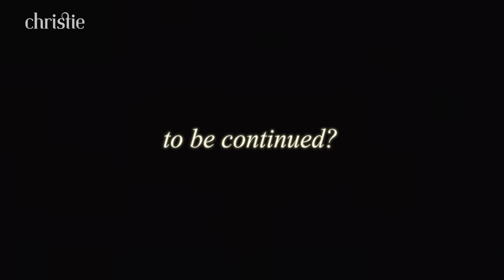Christie - Love Me Back (Official Music Video)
Join the LoveMeBack challenge by uploading your content using the song on TikTok and follow Christie on TIkTok

Music Production

Performed by: Christie
Song composed by: Laleilmanino, Christie
Arranged by: Laleilmanino
Produced by: Laleilmanino
Vocal directed by: Irvnat, Kamga & Patrick Effendy
Mixed and mastered by: Rayendra Sunito

AN OTHERLANDS PRODUCTION (@otherlands_)

Directed by drea.irl
Starring: Christie and Jefri Nichol

Executive Producer: Sutanto Hartono
Producers: Wanyi Pratiknyo & Hiroto Rauzan Fikri
Associate Producer: Nabilya Dhela

Director of Photography: Edward Sugi
Art Director: Clairine Antonio
MUA Christie: Claudya Christiani Purba
MUA Supporting Talents: Lise Sindia
Stylist: Fherio “styledbyfhe”
Hair Stylist: Nikenkho

Editor: drea.irl & Verell Kwenardi
Colorist: Philipus Raymond
Retoucher: Jason Chandra
Sound Designer: Heston Prasetyo

1st Assistant Director: Kiki Anindra
2nd Assistant Director: Michelle Hartawan

Camera Operator: Bimo Deviantoputra
1st Assistant Camera: Dian Alicia
2nd Assistant Camera: Matthew Cole

Stylist Assistant: Nabila Febrianti
MUA Assistants: Jessica Windlis, Pretty Riwu
Production Assistant: Rayner Wijaya

Gaffer: Prana Warman
Set Lighting Technicians: Gabriel Bima, Aldo Richard, Adrianus Pramono, Raihan Rafiq, Samuel Elkana

Art Team: Andra Fahreza, Andre Daoh, Panji Firdaus

Catering: Nazwa Catering
Talent: Raihan Prabowo
Special Thanks to: Tanatap Coffee Meruya

Song Lyrics

VERSE 1
You were gone in a glance
When we almost had a chance
Why did you take my hand
Only to have this last dance
Hey

Baby if our love is a game
It hurts me that you don’t feel the same

CHORUS
I gave you everything I had
But you won’t love me back, at all
Baby please tell me why
Baby please make me understand

VERSE 2
I’d be lying to myself
If I told you I’ll be okay
You just can’t seem to stay
I’m not someone that you can just play

BRIDGE
I lost something that I never had
I never wanted someone so bad
I might have found my way out
But I’m stuck in this roundabout

CHORUS
You won’t love me back, at all
At all, at all…

I gave you everything I had, but you won’t love me back at all
Ohhhh, at all
Tell me why, tell me why
Won’t you please tell me why
Na aah, na aah…..
Na haa, na understand, ooooh